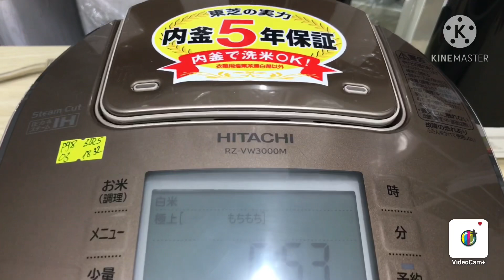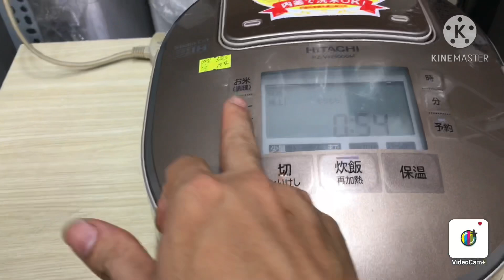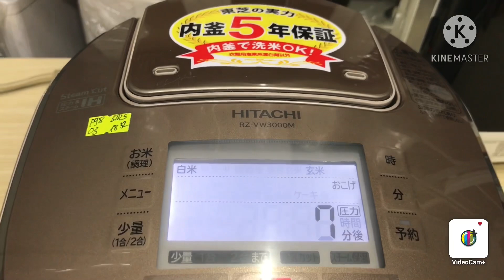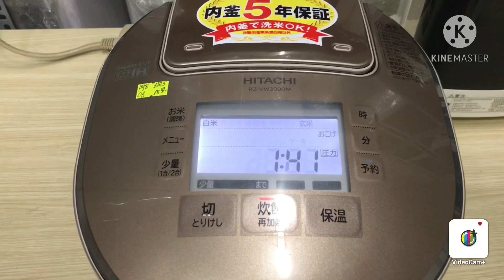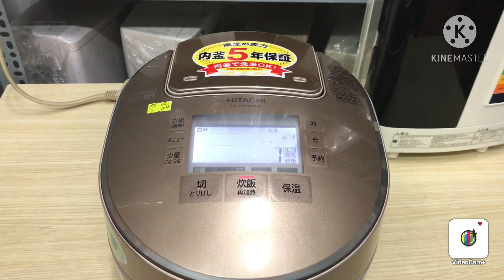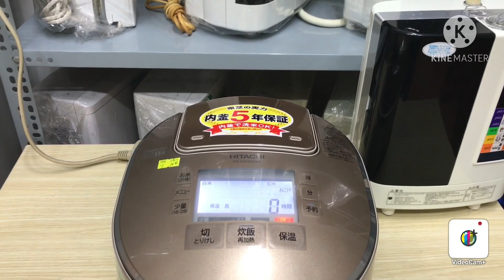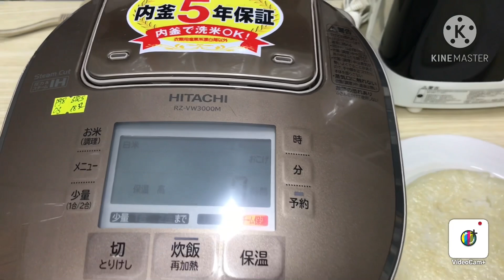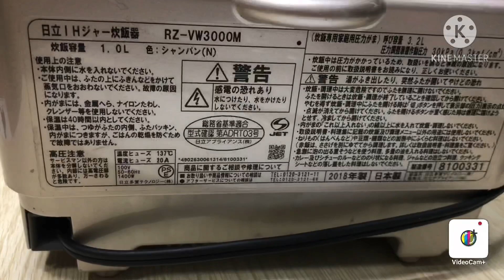TƯỞNG KHÔNG CÓ CHÁY MÀ CHÁY NGON KHÔNG TƯỞNG. Hitachi 1L vip 2018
Bên e quay video chi tiết kèm báo giá trực tiếp trên video. Thanks! ☎️ 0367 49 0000 ( có zalo) ☎️ 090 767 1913 ( có zalo) ☎️ 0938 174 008 ( ko zalo )